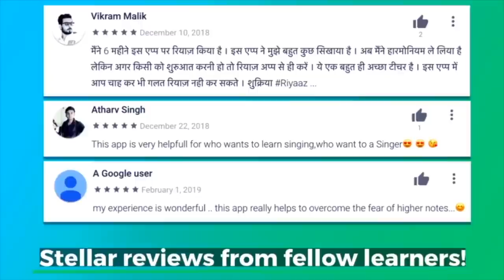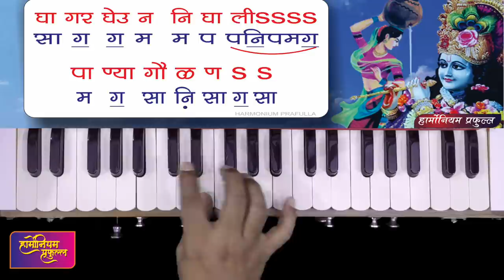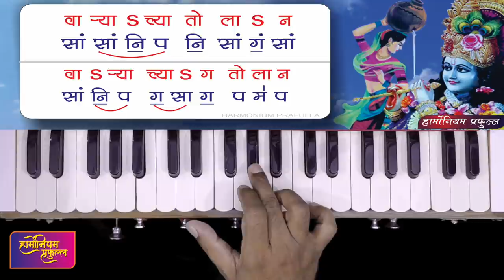गवळण, घागर घेऊन निघाली , ghagar gheun, नोटेशन सह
रियाज ॲप्लिकेशनची लिंक

तबला:- विशाल धानोरकर (तबला अलंकार)
स्वर:- अनुष्का

वरिल नोटेशन काळी १ नुसर दिलेले आहे

रचना : संत एकनाथ

घागर घेऊन घागर घेऊन घागर घेऊन
निघाली पाण्या गवळण …x२
ठुमकत ठुमकत चालली डोलत
वार्याच्या तोलान
वार्याच्या ग तोलान || धृ ||

हासत खुदु खुदु मोडीत डोळे …x२
मनी आठवी कृष्णाचे चाले
लगबगीने प्रभात काळी
आली नंद अंगणी
निघाली पाण्या गवळण …x२ || १ ||

आडवी वाट उभा शारधर …x२
सोड सोड कान्हा जाऊ दे लवकर …x२

एका जनार्दनी जाणे
न कळे या गौळणी
निघाली पाण्या गवळण …x२ || २ ||